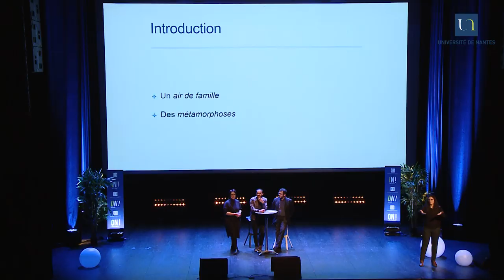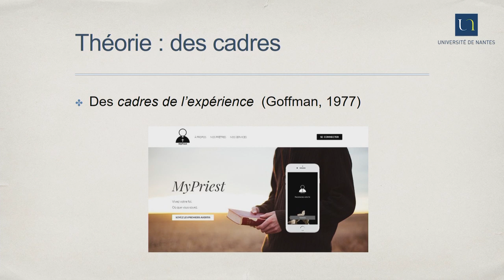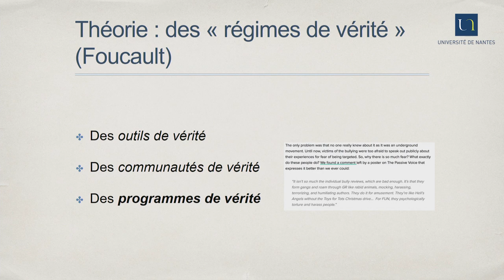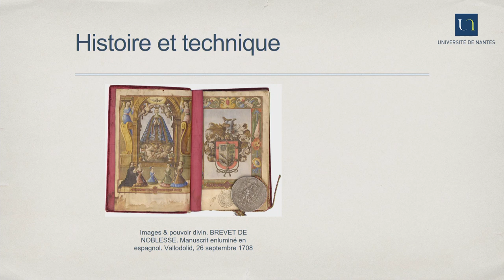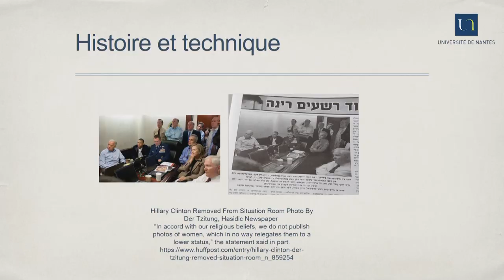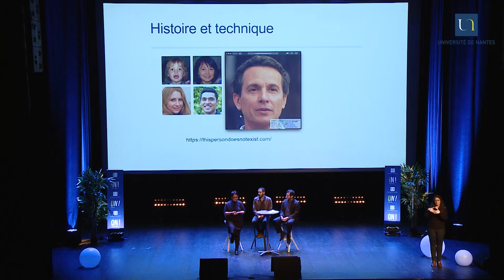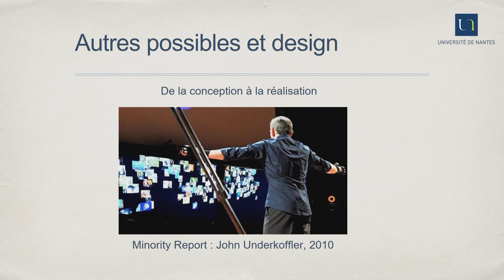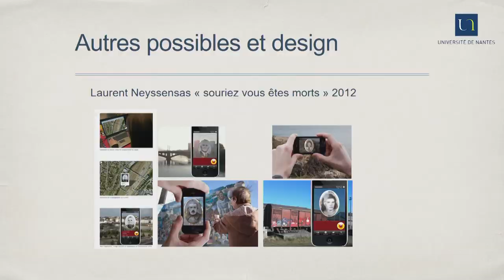Marc Jahjah, Frédérique Krupa et Laurent Neyssensas - De la vérité aux fake news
L’apparition récente de techniques basées sur l’utilisation de l’intelligence artificielle pour créer de fausses images ravive les interrogations sur la fiabilité de l’information. Si le trucage existe depuis l’apparition de la photographie, quelles sont désormais les techniques modernes utilisées pour tromper le spectateur ? Comment les images racontent-elles une vérité ? Comment s'opposer aux trucages par la fiction spéculative et ainsi réinventer nos modèles de société ? Marc Jahjah, enseignant-chercheur au département d’information et de communication de l’Université de Nantes, accompagné de Frédérique Krupa et Laurent Neyssensas de l’École de design Nantes Atlantique, répondent à ces questions.

LA NUIT BLANCHE DES CHERCHEURS

Cette année encore, l’Université de Nantes et Stereolux se sont associés pour proposer la "Nuit Blanche des Chercheurs", événement au croisement de l’art et de la recherche. Cette 4e édition, organisée jeudi 6 février 2020 à Stereolux et à la Halle 6 Ouest, avait pour thématique "Preuves en images". Devez-vous montrer pour prouver ? Illustrer pour raconter ? Quelles influences jouent les images sur vos interprétations ? Et ces images, sont-elles un point de départ ou une finalité ? Peut-on prouver sans illustrer ? Jusqu’à démontrer l’invisible ? Le temps d'une soirée, les chercheurs nantais invitaient le grand public à redessiner les contours de notre perception et repenser notre quotidien grâce à des preuves en images.